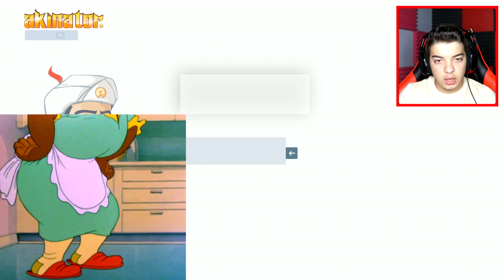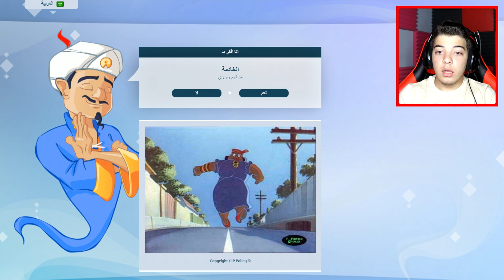تحدي المارد الازرق : يعرف راكان ولا حمان ولا انا!!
لاتنسوا تشتركو فيها❤️